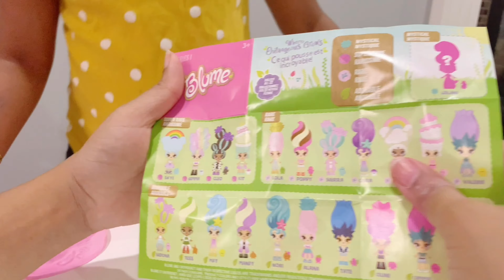LOL surprise colour changing doll unboxing | Blume surprise doll | Add water to reveal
LOL surprise colour changing surprise doll unboxing. Kids content